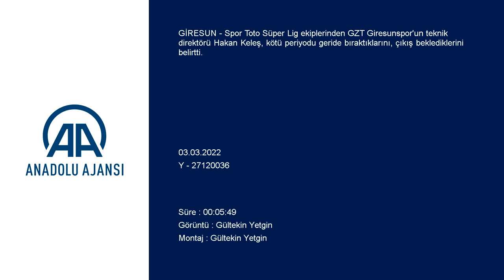Hakan Keleş'ten Muhammed Gümüşkaya sözleri: Bundan sonra performansını...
GÖRÜNTÜ DÖKÜMÜ :
- Antrenmadan görüntüler
- GZT Giresunspor'un teknik direktörü Hakan Keleş'in açıklamaları
- Orta saha oyuncusu Chiquinho'nun açıklamaları Giresunspor Teknik Direktörü Hakan Keleş: "Bir çıkış ve seri galibiyetler bekliyoruz"
GİRESUN (AA) - Spor Toto Süper Lig ekiplerinden GZT Giresunspor'un teknik direktörü Hakan Keleş, kötü periyodu geride bıraktıklarını, çıkış beklediklerini belirtti.
Keleş, Giresunspor Tesisleri'ndeki antrenman öncesinde gazetecilere, ligin ilk yarısında Göztepe maçı sonrası çıkış yakaladıklarını söyledi.
Şu anda yine böyle bir çıkış yakalamayı hedeflediklerini dile getiren Keleş, "Göztepe galibiyeti bizim için iyi oldu, şimdi önümüzde Rizespor maçı var. Kötü bir periyodu atlattık. Şu an bir çıkış ve seri galibiyetler bekliyoruz." dedi.
Keleş, Çaykur Rizespor maçının zorlu geçeğini ifade ederek, sözlerini şöyle sürdürdü:
"Ligde artık son periyotta her maç zor olacak, Rizespor maçı da bunlardan biri. Evinde iyi oynayan bir takım, son periyotta iyi olmasalar da galip gelmek isteyecekler. Göztepe maçında kazandığımız üç puanı taçlandırmak istiyoruz. İyi bir skorla dönmek istiyoruz ama Rize, Trabzon, Giresun biz kardeş takımlarız zaten, Karadeniz ekibiyiz. Dostluk çerçevesi içerisinde hak edenin kazandığı bir maç olmasını istiyorum. Kazanan da biz olursak mutlu oluruz tabii ki."
Bir gazetecinin orta saha ile ilgili sorusuna Keleş, "Eksik ve cezalı oyuncular nedeniyle iki maç öncesine kadar orta alanda sadece Flavio vardı, şimdi orta saha yoğunlaştı. Chiquinho takımımıza çok iyi uyum sağladı, Traore de döndü, maç oynamamanın verdiği eksiklik var, son maçta bayağı katkı sağladı." yanıtını verdi.
Hakan Keleş, şu an orta saha üçlüsünden memnun olduğunu belirterek, "Her maç ayrı planlama var. İç saha, dış saha farklı organizasyonla oynayacağız ama orta sahanın kalabalık olması, alternatif olması beni sevindiriyor." diye konuştu.
Muhammed Gümüşkaya'nın performansıyla ilgili soru üzerine de Keleş, şunları söyledi:
"Ondan çok şey bekliyoruz, geçen sene de istiyordum, bu sene çalışma fırsatı buldum. Fenerbahçe'de çok fazla süre bulamıyordu. Burada da oyun süresini ayarlayarak takıma katmış olduk, o da uyum sağladı. Son maçtaki performansından da memnunum, bundan sonra performansını daha da yükseltmesi gerekiyor. Çünkü yetenekleri olan bir oyuncu, ondan çok şeyler bekliyoruz, inşallah takımımıza daha fazla katkı sağlayacak."

- Chiquinho: "Rizespor maçında tek hedefimiz üç puan"

Ara transfer döneminde takıma katılan orta saha oyuncusu Chiquinho ise önlerinde zorlu bir Çaykur Rizespor maçı olduğuna işaret ederek, "Biz maç maç bakıyoruz, Rizespor maçında tek hedefimiz üç puan. En önemli hedefimiz ise ligde kalmak. Göztepe maçında gerçekten iyi bir oyun sergiledik, kazandık, Rizespor maçında bunu devam ettirmek istiyoruz. Bu maça çok iyi hazırlandık, bunun meyvelerini toplayacağımızı düşünüyorum." ifadelerini kullandı.